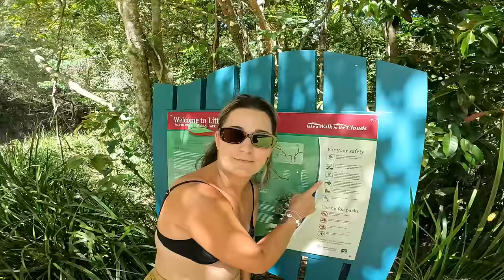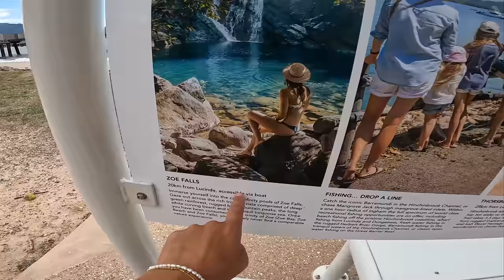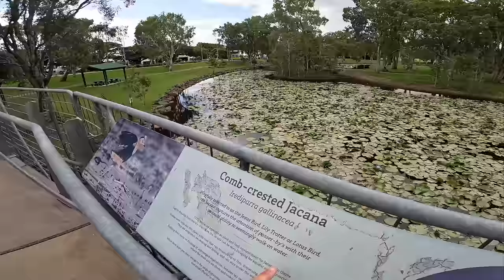MUST VISIT LOCATION | Camping at Crystal Creek | Townsville North QLD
Hey everyone!
This week in our full time travels around australia we take our Next Gen Ford Ranger and Roadstar caravan to the Paluma Ranges, North of Townsville. We explore Big and Little Crystal creek including the natural rockslides and Paradise Pool. While in the area we find some dog friendly creeks so we can all enjoy the water, with Juice in his life jacket. From there we head up to Lucinda just outside of Cardwell and right next to Hinchinbrook Island, we find stacks of mangoes around the place and explore a few nice beaches.

A247 - C Gear Multi Mat
$20 off orders over $150

New T-Shirt & Singlet designs - visit caravanadventureaus.com to find out more.
Month of travel - early December 2023

Thanks heaps for following along everyone!
Bryce and Chelsea

For regular daily posts you may want to follow our Instagram page @caravanadventureaus.

Chelsea & Bryce